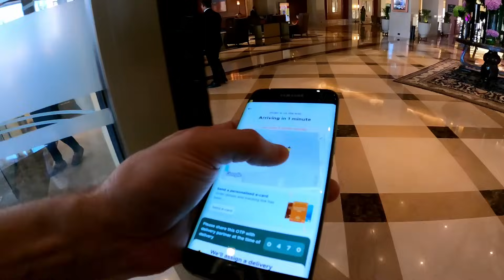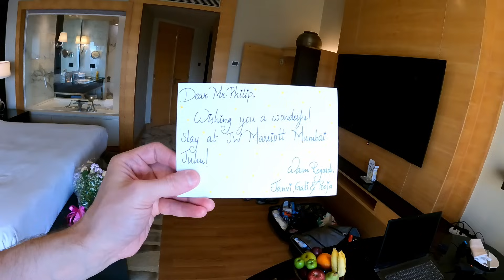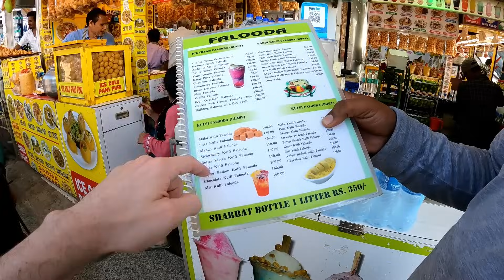$300 Beach Hotel in Mumbai, India 🇮🇳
The last time I visited Mumbai I stayed in a cheap $50 a night hotel in a busy market area. This time I'm experiencing the luxury version of a Mumbai vacation; a $300 a night hotel with direct access to the city's most popular beach.

Juhu Beach and the surrounding Juhu area are a lot more peaceful than the busy Crawford Market area that I stayed in before.

I tried to check in to my hotel, the JW Marriott Mumbai Juhu, at 13:30 but they didn't have my room available yet. Rather than making me wait around, they found a room in a lower category and offered it to me to relax and freshen up in while the room that I'd paid for was made available.

When I finally got my hotel room, the first thing I did was sort out the mini bar situation. I never feel settled in until I've packed the fridge with my own snacks and drinks. As I was staying for 7 days, it was a must, and better to get that chore out the way right at the beginning.

I used the Blinkit app to order my goodies, rather than go to a local grocery store. I've been doing that in all my previous hotel stays in India and it usually saves me a lot of hassle. Although this time, it wasn't so easy.

After enjoying high tea in the executive lounge, I went out to explore Mumbai's famous Juhu Beach. My first impressions were that it was massive, and quite clean considering how crowded it was.

Juhu isn't like other beaches I've visited in India where there are loads of vendors scattered around everywhere. Instead, there seems to be one section for food and drink, with actual bricks and mortar shops set up.

I ordered a nice, refreshing kulfi falooda from one of those restaurants. The perfect Desi snack / drink to enjoy while walking along the beach.

After enjoying the beach walk and a swim in the hotel's amazing pool, that I had the privilege of enjoying all to myself, I had an early night and woke up nice and early to enjoy the hotel breakfast buffet.

It's rare that I can manage to get up that early, but being the first guest to arrive at breakfast as soon as it opens is an awesome experience. No crowds of people, and all the food fresh and untouched.

The breakfast buffets at Indian luxury hotels are always fantastic, with a wide range of Indian and international foods. I did what I usually do, and enjoyed a plate of both. I enjoy the western food as it makes me feel at home, and I enjoy the Indian food because I'm in India, and at the buffets I don't have to choose between them, I can eat both.

After a long morning walk on Juhu beach I went out to explore the Juhu area, but you'll have to wait until the next vlog to see that.

0:00 Juhu Beach Hotel
14:15 Executive Lounge
21:02 Juhu Beach
27:14 Kulfi Falooda
36:38 Hotel Swimming Pool
38:20 Breakfast Buffet
46:05 Morning Beach Walk